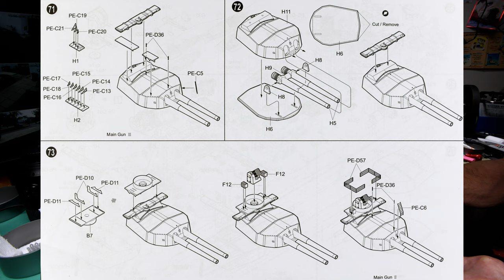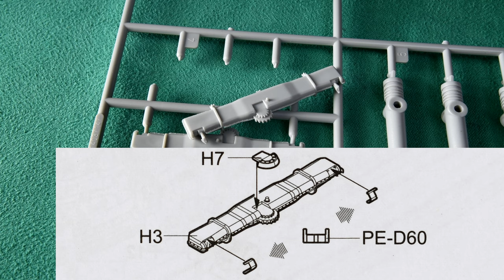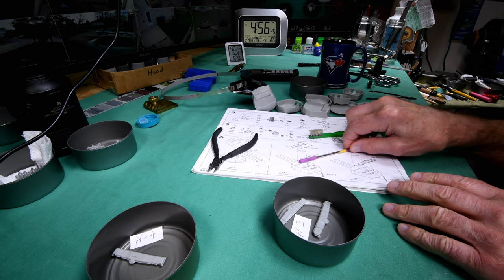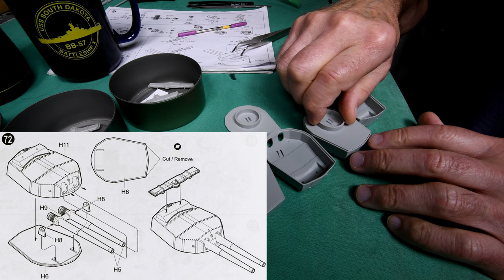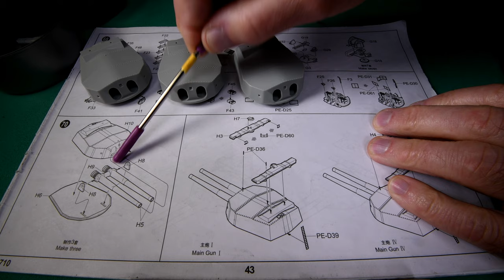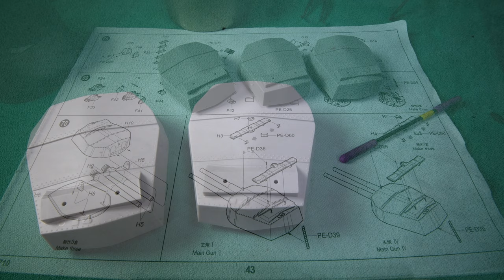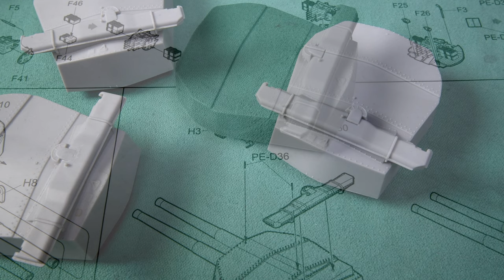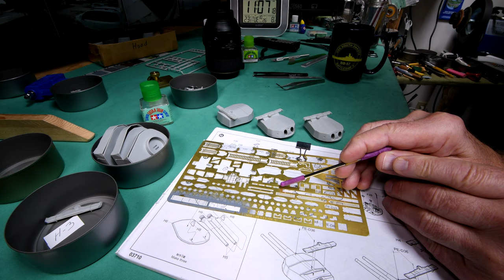The Model Ship - Part 972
This is not a tutorial. It is more of a daily personal diary, or perhaps a vlog, centered around the building of plastic model ships. Don’t be surprised when I unexpectedly, but usually just momentarily, get into something completely unrelated.
I was big into building models years ago. Apparently I’m trying to bring back “the good old days” by building plastic model ships. In this series I’ve already built Trumpeter’s 1/200 scale battleship Bismarck and a very large model ship case that will hold three ( maybe four) 1/200 scale ships. Now we are building Trumpeter’s 1/200 scale HMS Hood. I now have on hand Trumpeter’s 1/200 scale HMS Rodney, and it is my intent to start on it as soon as the Hood is finished.
Feel free to learn from my mistakes, lol.